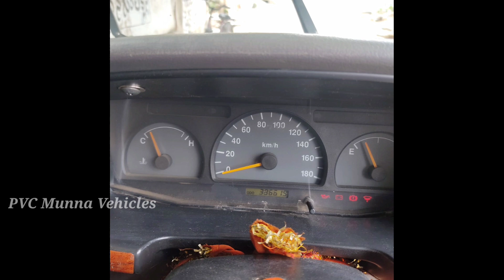Chevrolet Tavera 2006 sale Telugu | కారు ఓనర్ నెంబర్